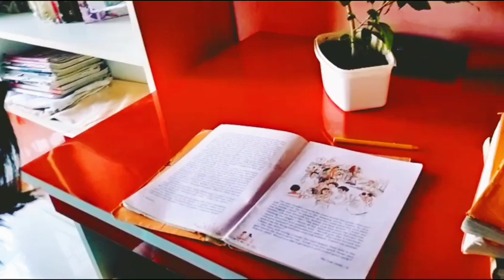আমি তো অবাক,,,,,,,বহু প্রতীক্ষার পর। Famiy vlog।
Family vlog